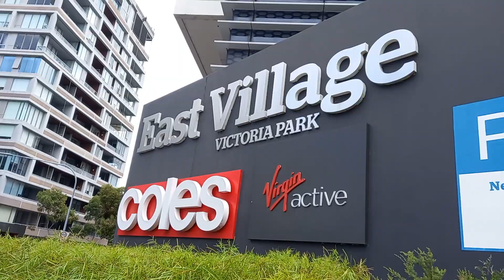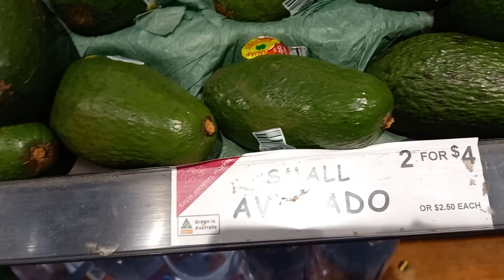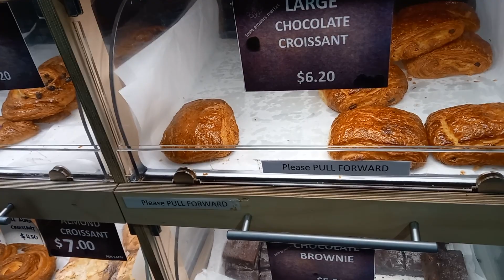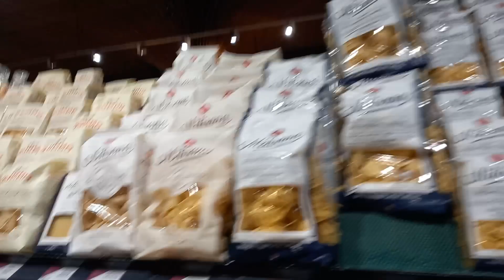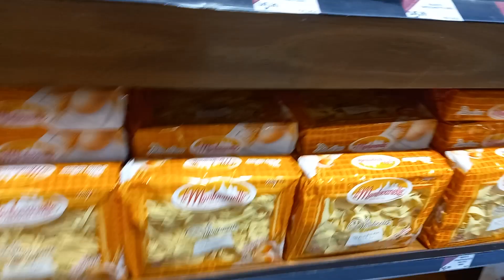East Village, sydney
walk around East Village